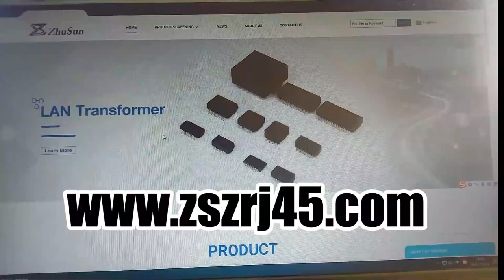857891006 Compatible ZhuSun Jack GbE Port